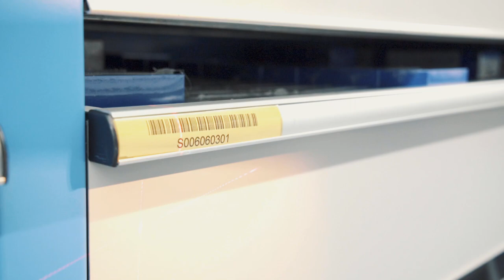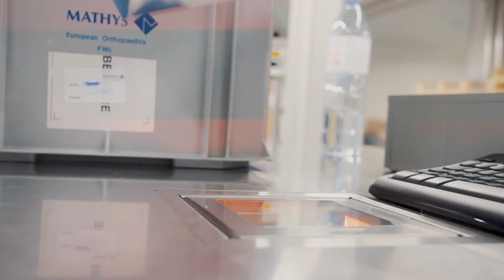Bewege die Schweiz als Logistiker/in EFZ! | Lehrstellenvideo | Yousty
Ein Einblick in den Alltag einer Lehrstelle bei der Mathys AG in Bettlach, SO als Logistiker/in EFZ (m/w)

Du interessierst dich für den Beruf des Logistikers? Dann schau dir dieses kurze Video an. Die beiden Lernenden Dominic und Leon machen aktuell die Ausbildung zum Logistiker EFZ bei Mathys AG. Sie nehmen euch mit auf einen kurzen Einblick in ihren Ausbildungsalltag, erklären euch, wie ihr Arbeitsalltag aussieht und worauf ihr euch freuen könnt. Mehr erfahrt ihr im Video!

In der Lehre bei Mathys lernst du alles, was du für den Einstieg in die Arbeitswelt brauchst. Während drei oder vier Jahren erhältst du einen tiefen Einblick in die Welt der Medizintechnik. Dabei fördern wir dich fachlich sowie menschlich. Bist du bereit deine spannende und vielseitige Ausbildung bei Mathys zu starten?

Ihr möchtet mehr über eine Ausbildung bei Mathys AG erfahren? Hier gibt es mehr Informationen: Das Besondere an yousty.ch ist, dass du neben allen wichtigen Informationen und Tipps zu den Berufen, freien Lehrstellen und dem Bewerbungsprozess Einblicke in ein Unternehmen bekommst. Bei Yousty kannst du online schnuppern!